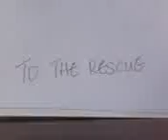Project short clip - Thumbdrive hero